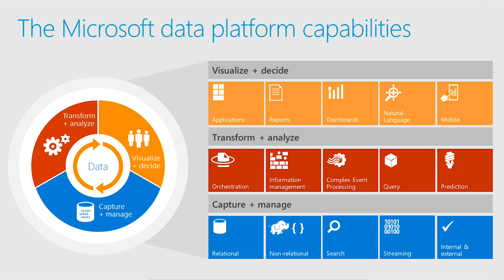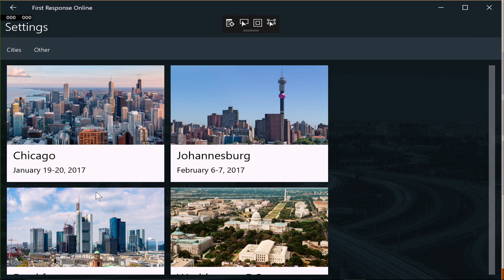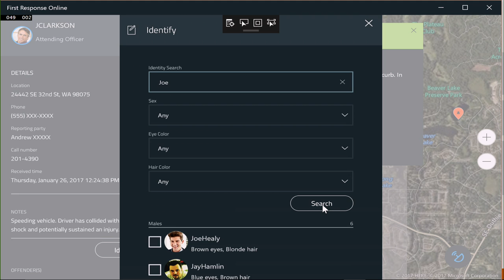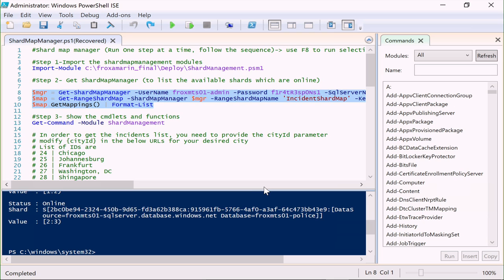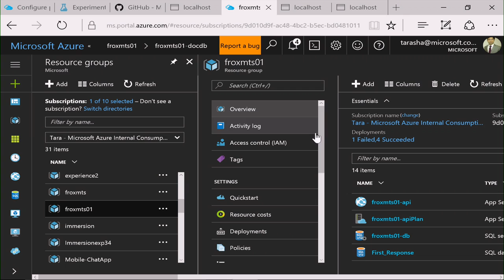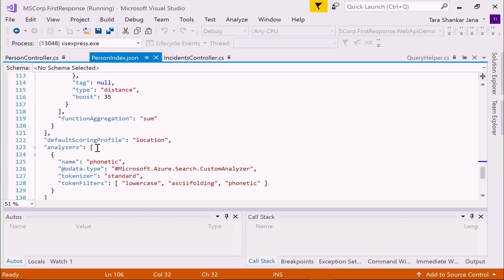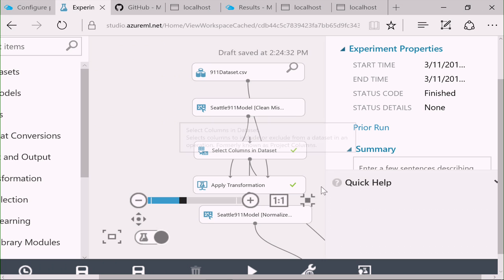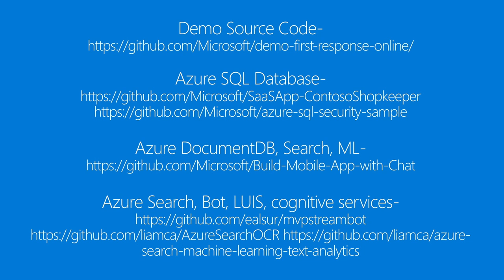Developing Xamarin based data-driven intelligent applications using Azure Data Services (ADS)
Requirements of modern apps have driven the industry to use a broad range of technologies for storing data within an app. Azure provides storage technologies that support these architectures. This session demonstrates how to use these in the SaaS application scenario. With Azure Database Services, you can quickly design, deploy, and manage apps that are highly available, secure, and scalable. You will learn how to develop a persistent data pattern common to modern cloud-hosted apps using Xamarin. Demo Source Code